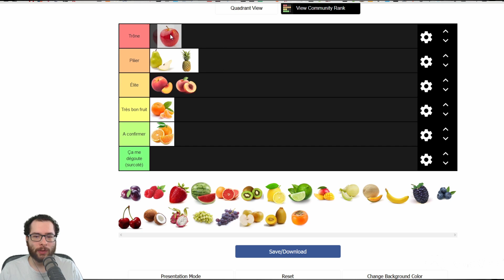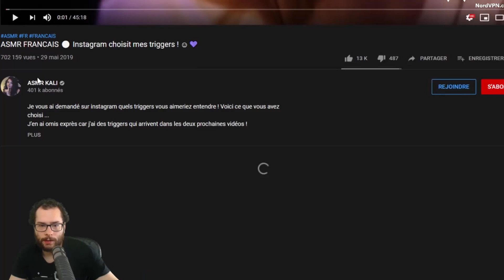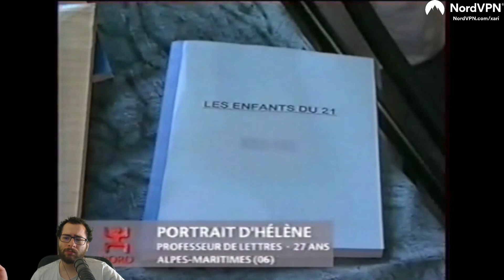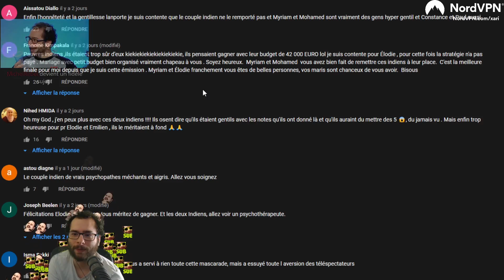BEST-OF XARI #64 : JE ME FAIS DÉTRUIRE PAR PHILIPPE ETCHEBEST ?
Un bon BEST-OF encore une fois, même si je vis très dangereusement en parlant mal au chef philippe etchebest. On va essayer de vivre encore quelque temps pour se régaler, merci à tous de me suivre et de me découvrir.

Merci aux dérusheurs :  iMafio et Poseidon

Evidemment, comme le veut la loi youtube, une question dans le titre = la réponse est forcément NON. J'ai fait tout cela pour vous faire cliquer, à tous ceux qui ont cru qu'il y allait avoir une bataille sur un ring je vous ai bien eus ! Bande de frippons.